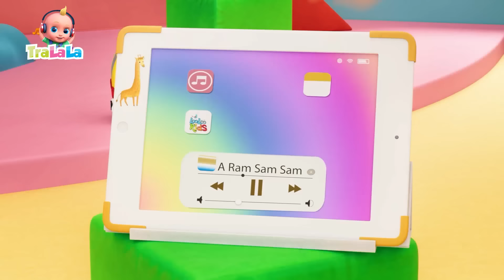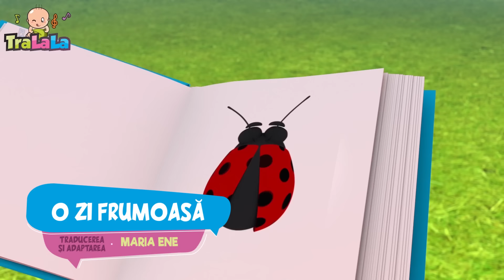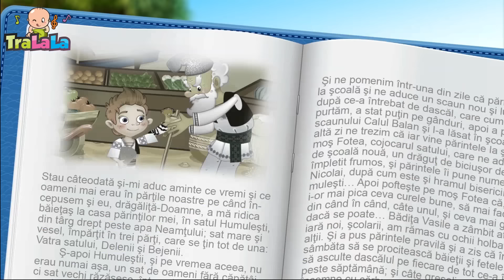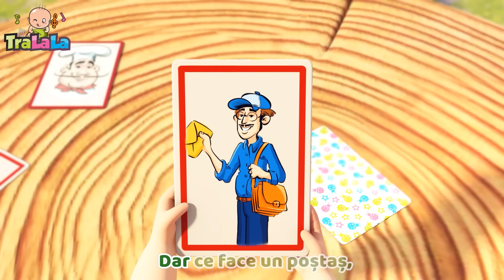SEZON NOU 🚩 Cățelul BINGO cântă și dansează cu Grădinița TraLaLa 🌈 Cântece pentru copii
Urmăriți colajul "SEZON NOU 🚩 Cățelul BINGO cântă și dansează" cu Grădinița TraLaLa 🌈! 🎵 Bucurați-vă de melodii vesele și educative care îi vor încânta pe cei mici și îi vor ajuta să învețe prin muzică și dans. Alăturați-vă nouă pentru momente de distracție și veselie muzicală. Abonați-vă la canalul nostru pentru a nu rata cele mai frumoase cântece pentru copii de la Grădinița TraLaLa! 🌟🎶🐶👧🧒